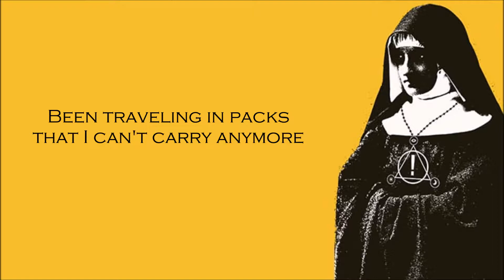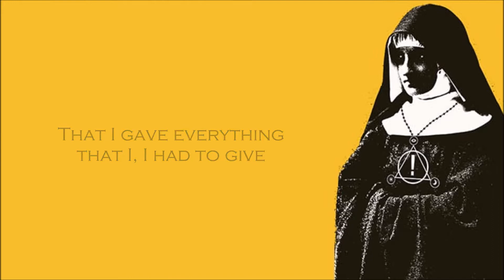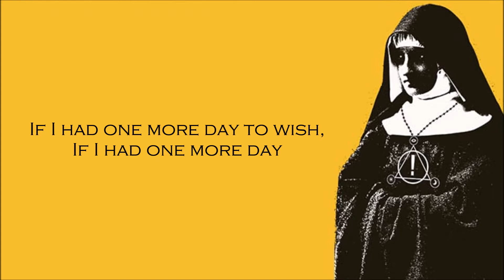Panic! At The Disco - Say Amen (Saturday Night) [Lyrics]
Lyrics to Panic! At The Disco's song "Say Amen (Saturday Night)".